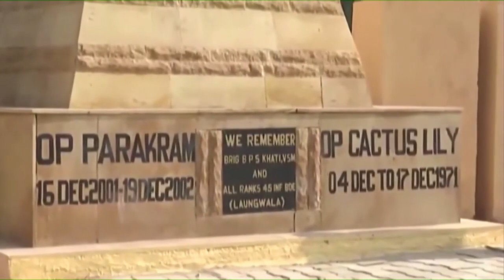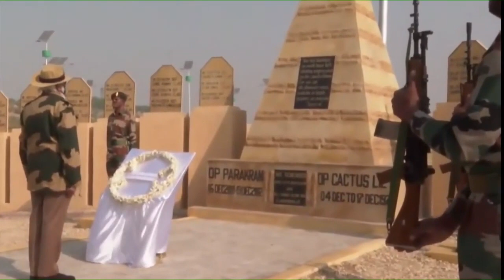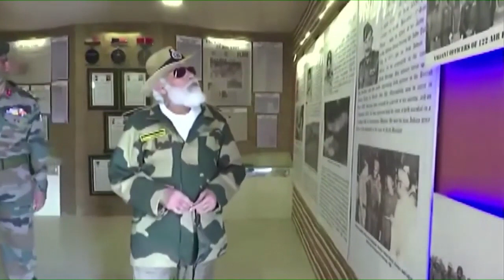PM Modi celebrates Diwali with Armed Forces | PMO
Prime Minister Narendra Modi celebrates Diwali with Armed Forces | Prime Minister's Office | India